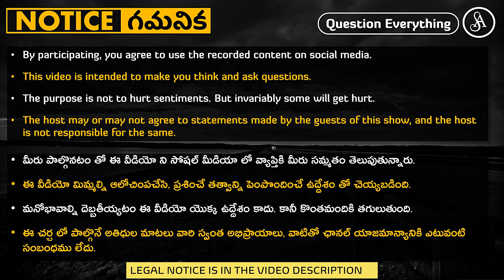నాస్తికుడిగా మారితే ఏదైనా చేసెయ్యొచ్చా? నాస్తికులకి నైతికత ఎక్కడ్నించి వస్తుంది?